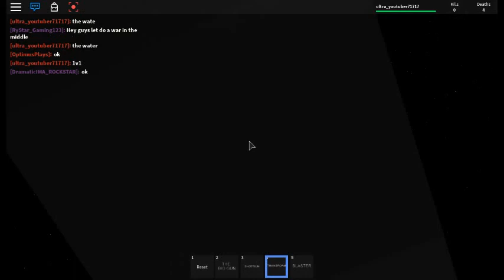lets have fun in transformers (transformers) part 1